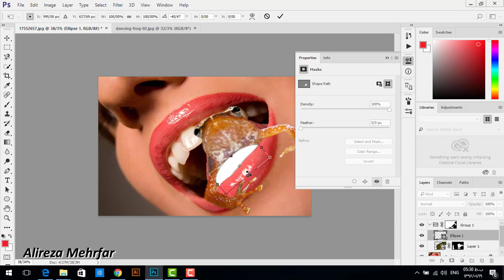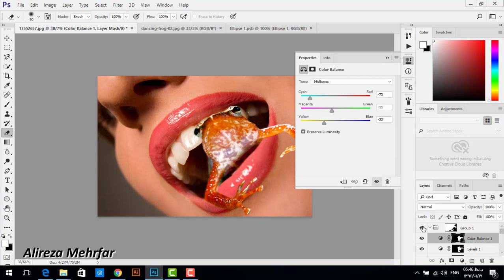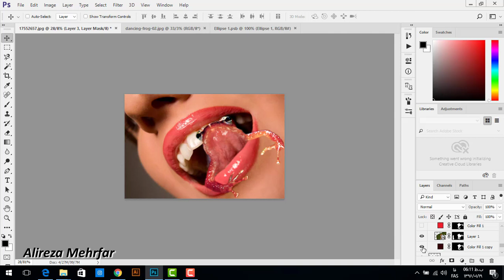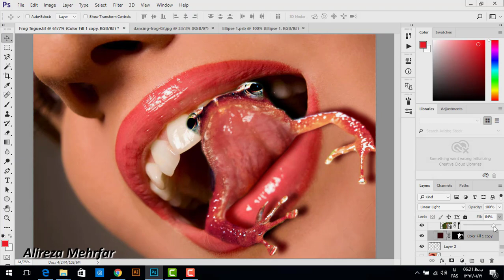"Frog Tongue Girl" manipulation production in photoshop time lapse video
This video shows the "Frog Tongue  Girl" manipulation workflow in time lapse by Alireza Mehrfar.

Have FunTrick

Bu hızlandırılmış video "Kurbağa dilli kadın" manipülasyon iş akışını göstermektedir. Çalışma Alireza Mehrfar tarafından hazırlanmıştır.